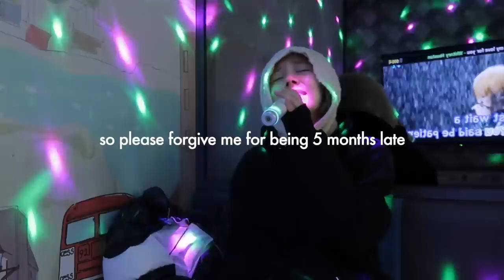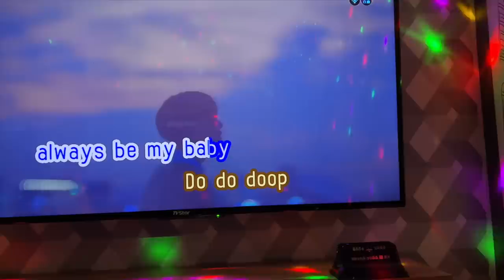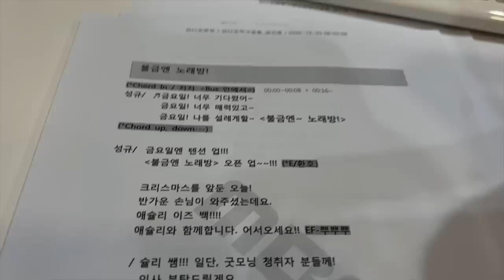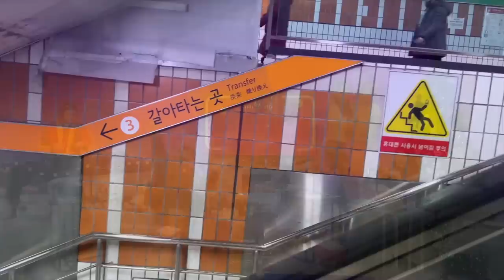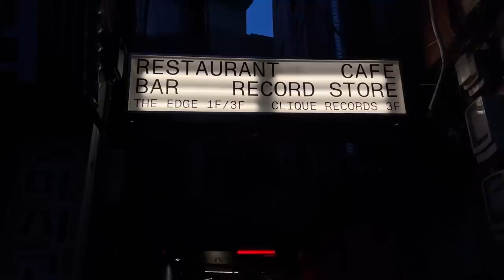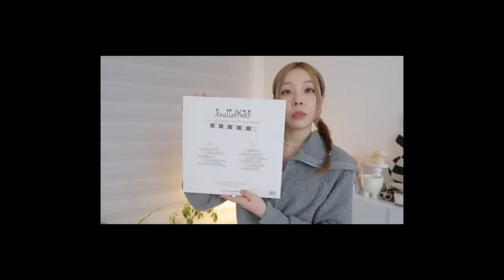ADULTING SERIES • solo karaoke session, Christmas Eve date in Eulji-ro, Seoul 👭🏻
- episode 93 -
^___^ love you. 🫶🏻

❪ OUTFIT / ITEMS  ❫

❪ STAY UPDATED ❫

❪ Filmed on ❫
iPhone 14